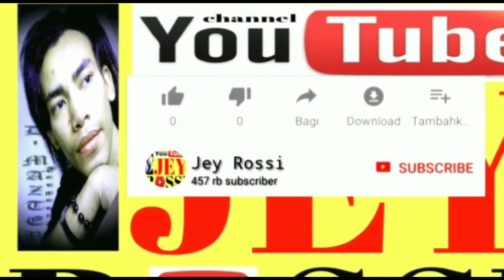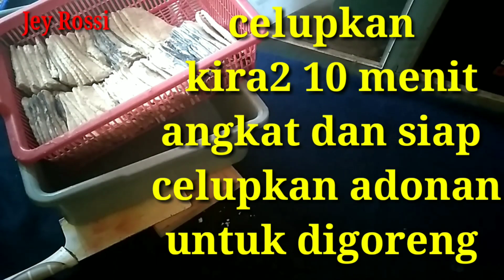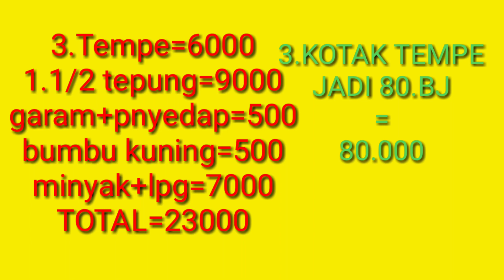PELUANG USAHA GORENGAN" KALKULASI KEUNTUNGAN GORENGAN TEMPE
hay teman2 di video ini saya akan membagikan kalkulasi modal & keuntungan jual gorengan tempe goreng tepung... sekaligus membagikan resep dan cara membuat nya,,simak terus videonya..
munkin bisa jadi referensi buat teman2 yg mau/sdh menjalani usaha gorengan/bisnis dibidang kuliner

untuk resep cara membuat gorengan
silahkan mampir ke channel saya klik link dibawah..

JIKA TEMAN2 SUKA DENGAN CHANNEL INI..

▶️LIKE  /jempol keatas jika suka dengan video ini

▶️SHARE /bagi ke teman atau sodara jika video ini bermanfaat

▶️COMMENT /silahkan tinggalkan komentar dibawah apabila ada kritik saran/dukungan

''TERIMA KASIH''

karena dukungan dari kalianlah
yang membuat channel ini terus berkembang
dan akan terus manyajikan RESEP2 pilihan tentunya..

yang mungkin bisa menjadi inspirasi
untuk memulai usaha dibidang kuliner